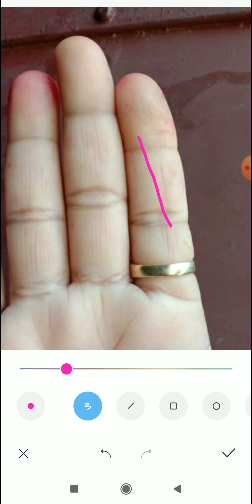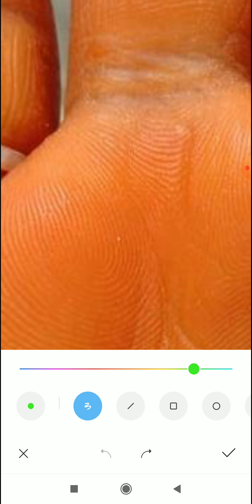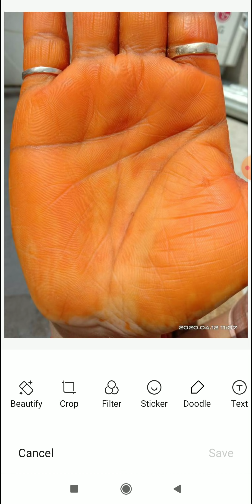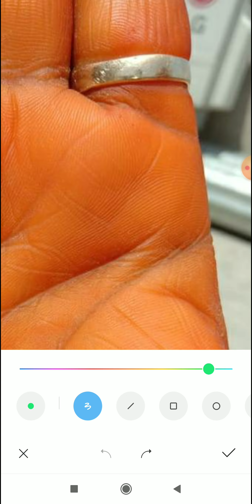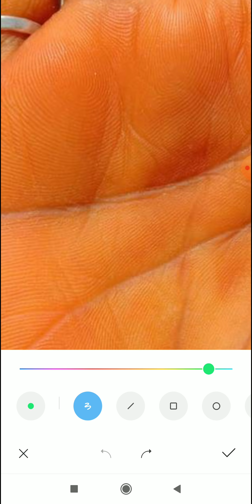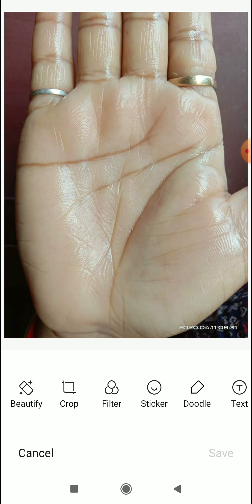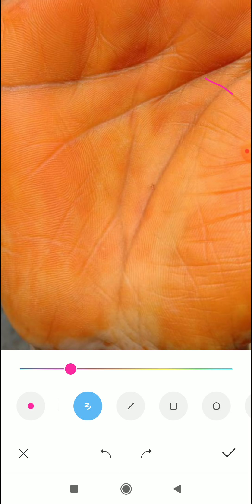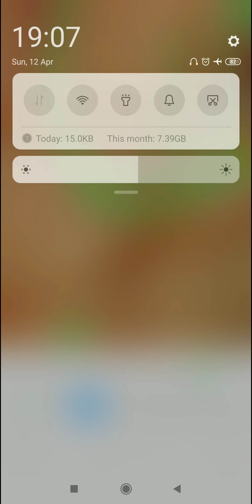अभी सब कुछ अच्छा हैं आने वाला जीवन अच्छा रहेगा?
*4 to 5 days* of Waiting period for a video to upload.